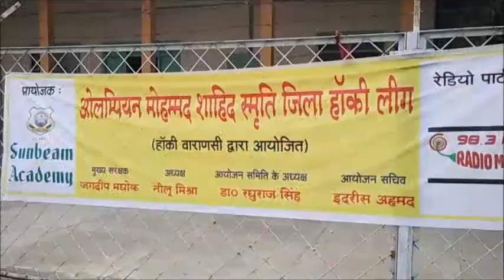Hockey Varanasi Highlights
Hockey Varanasi

Hockey is India's National game.Over the years interest for the game has built up among the young lot and professionals. Varanasi is no exception to this development as the city has produced some talented hockey players int he past years. Hockey Varanasi is the best sporting club in the city, where students and teachers alike can learn the basics of the game by being a part of there clubs.